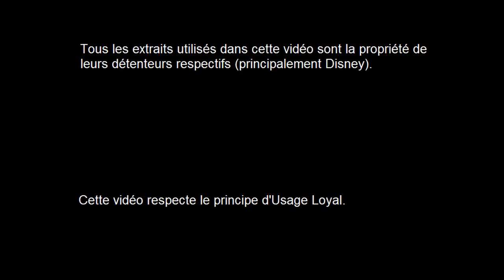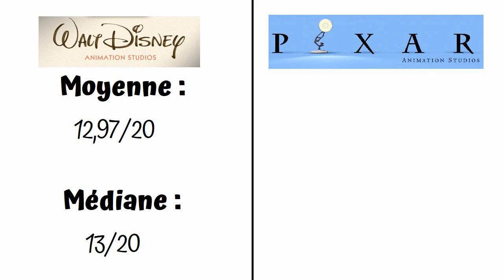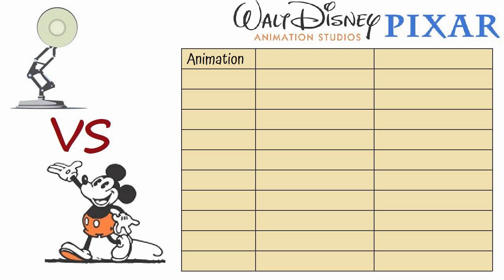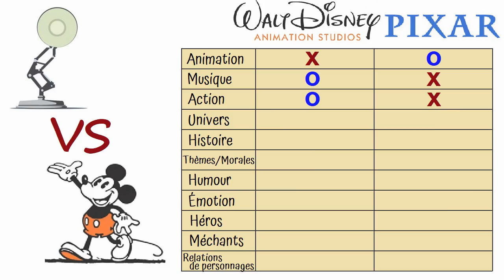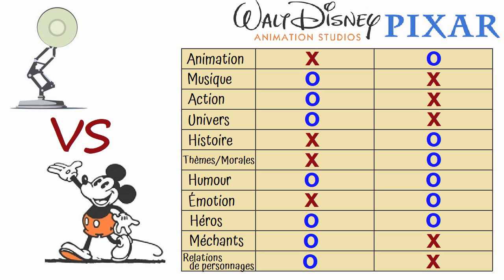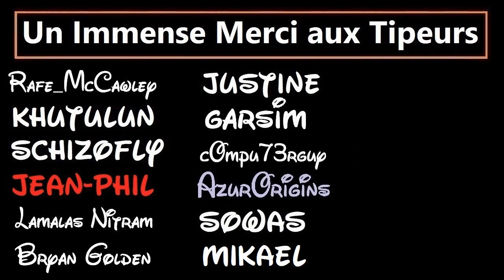Disneyphile - 200 - Disney AS VS Pixar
0:00 : Intro
2:45 : Différences globales
4:08 : L'Animation
7:53 : La Musique
12:06 : L'Action
14:03 : L'Univers
21:36 : L'Histoire
23:57 : Les Thèmes et Morales
29:37 : L'Humour
35:52 : L'Émotion
38:13 : Les Héros
42:07 : Les Méchants/Antagonistes
47:36 : Les Relations de Personnages
49:13 : Relations amoureuses
52:10 : Relations familiales
55:42 : Relations d'amitiés
57:09 : Relations chef/sbire et Rivalités
59:33 : Conclusion

Et non ! Ce n'était pas un top 200.

Cette vidéo, comme toutes celles de ma chaîne, reflète un avis purement subjectif et n'entend pas détenir la vérité absolue.

La quasi-totalité des films montrés sont la propriété de Disney.